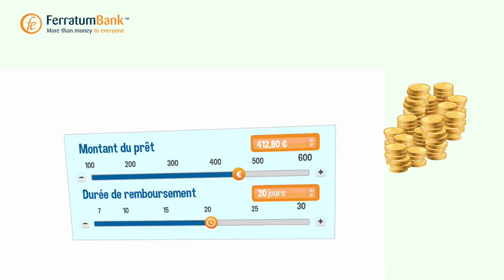Ferratum Bank - flat motion design - Be Happix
Annonce en Motion design, avec animation de personnage, textes et éléments graphiques.